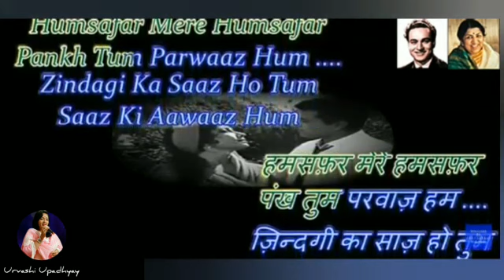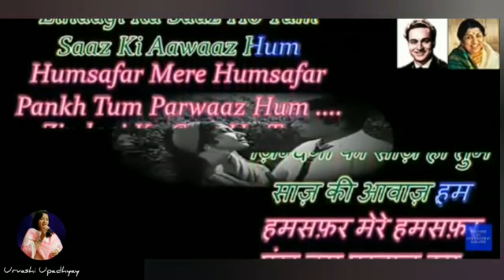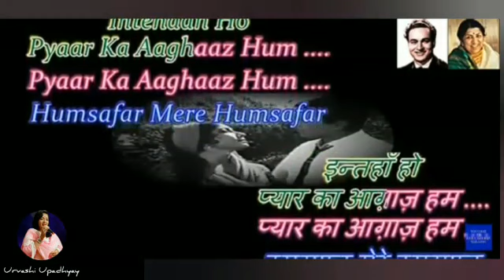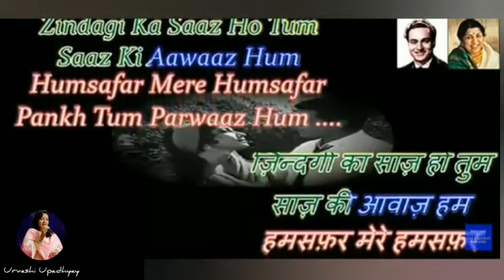Humsafar Mere Humsafar Karaoke With Female Voice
Movie / Album: Poornima (1965)
Lyrics By: Unknown
Performed By: Mukesh, Lata Mangeshkar